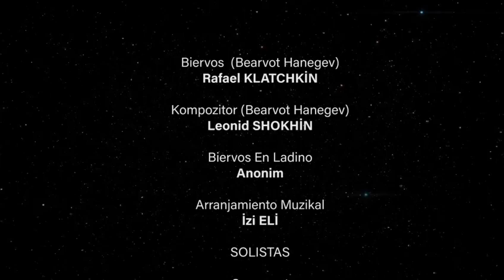Por ver tu bandiera - Estreyikas de Estambol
Yom Azikaron Anisina / A la Memoria de Yom Azikaron
Biervos (Bearvot Haneguev) RAFAEL KLATCHKIN
Kompozitor (Bearvot Haneguev) LEONID SHOKHIN
Biervos en Ladino: Anonimo
Arrandjamiento muzikal IZI ELI
PALAVRAS

Por ver tu bandyera
de muevo briyar
dimos a las tyerras
almas sin gozar.
muestra mansevez
munchas madres yoran
a la kayadez.

muestra mansevez
munchas madres yoran
a la kayadez

Madres amargadas
no sufriresh mas
No seran piedriras
vuestras lagrimas
Si de muestra sangre
nasio Israel
tanto ke bivimos
bivera i él

nasio Israel
tanto ke bivimos
bivera i él

Israel...

SOLISTAS
Soprano 1 DENIZ AMADO
Soprano 1 SELEM AMADO
Soprano 1 LIDA YAESH
Soprano 1-2 NESLI KOHEN
Alto SERA HALFON
Alto - Soprano 2 ROKSAN MANDEL
Organizado por IZZET ISRAEL BANA